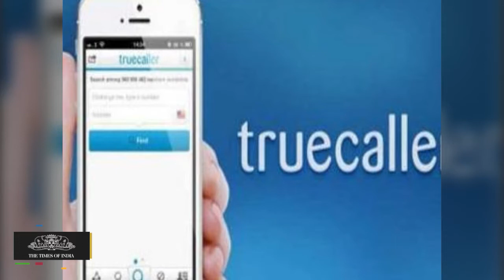Truecaller Bug That Could Expose Details Of Millions Of Users Fixed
Truecaller fixes bug that could expose details of millions of users.